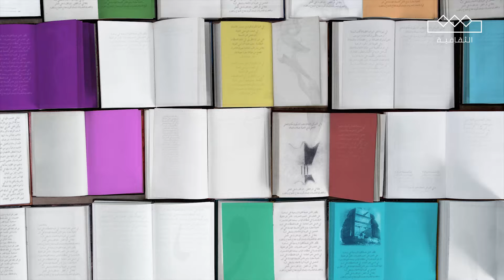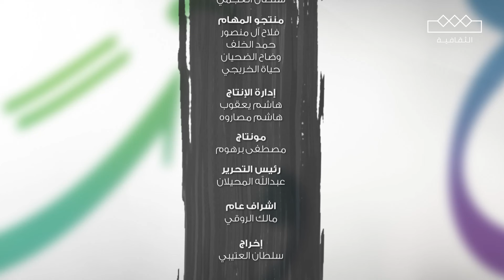الرف الأخير | كتاب في مديح البطء | كارل أونوريه | الحلقة الثانية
مجانًا وبدون اشتراك على شاهد